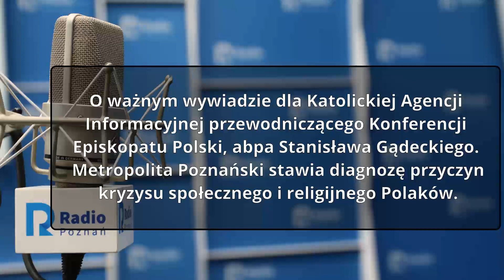Wielkopolskie popołudnie: Wojciech Nowicki [19.01.2021]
O ważnym wywiadzie dla Katolickiej Agencji Informacyjnej przewodniczącego Konferencji Episkopatu Polski, abpa Stanisława Gądeckiego. Metropolita Poznański stawia diagnozę przyczyn kryzysu społecznego i religijnego Polaków.